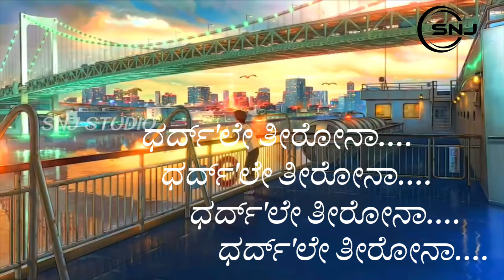FITHNA☹️ | A Beary album song | singer-Riyaz kairangala lyrics-Saifuddhin chamma | Banner-SNJ STUDIO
ꜱɴᴊ_ꜱᴛᴜᴅɪᴏ_ᴍᴜꜱɪᴄ_ᴡᴏʀʟᴅ

ʙᴇᴀʀʏ, ᴋᴀɴɴᴀᴅᴀ, ᴍᴀʟᴀʏᴀʟᴀᴍ, ᴛᴜʟᴜ
sᴏɴɢ ᴘʀᴏᴍᴏᴛᴇʀ'ꜱ

🔹ᴀʟʙᴜᴍ/ꜰɪᴛʜɴᴀ (ᴀ ʙᴇᴀʀʏ ᴀʟʙᴜᴍ)
🔹ʟʏʀɪᴄs / ꜱᴀɪꜰᴜᴅᴅʜɪɴ ᴄʜᴀᴍᴍᴀ
🔹sɪɴɢᴇʀ / ʀɪʏᴀᴢ ᴋᴀɪʀᴀɴɢᴀʟᴀ
🔹sᴄʀɪᴘᴛ &ꜱᴄʀᴇᴇɴᴘʟᴀʏ / ɴᴀᴜғᴀʟ ꜱɴᴊ
🔹ᴩᴏꜱᴛᴇʀ&ᴠɪᴅɪᴏ / ꜱɴᴊ ꜱᴛᴜᴅɪᴏ
🔹ᴀᴜᴅɪᴏ ʀᴄʀᴅɴɢ / ꜱʜᴀʀᴇᴇꜰ ᴩᴀʀʟɪʏᴀ
🔹ᴍᴀʀᴋᴇᴛɪɴɢ / ꜱɴᴊ ꜱᴛᴜᴅɪᴏ ᴍᴜꜱɪᴄ ᴡᴏʀʟᴅ

     ʙᴇsᴛ sᴜᴘᴘᴏʀᴛᴇᴅ
     ɴᴀᴜꜱʜɪᴋ ꜱɴᴊ
     ᴍʀ ᴀᴢᴀʀ ᴘɢ
     ᴛʜᴀᴍᴇᴇᴢ ᴜʟʟᴀʟᴀ
     ꜱʜᴀғɪ ɴᴀꜱʜᴀ
     ɴɪꜱʜᴀᴅ ᴋᴜʟᴀɪ
     ᴀɴᴅ ᴀʟʟ ꜱɴᴊ ᴛᴇᴀᴍ

ᴅɪsᴄʟᴀɪᴍᴇʀ
      ᴛʜɪs sᴏɴɢ ɪs ɴᴏᴛ ʀᴇʟᴀᴛᴇᴅ ᴛᴏ ᴀɴʏᴏɴᴇ's ʟɪғᴇ sᴛᴏʀʏ
      sᴏ ᴍᴀɴʏ ᴘᴇᴏᴘʟᴇs ᴀʀᴇ ʀᴇǫᴜᴇsᴛᴇᴅ ᴛᴏ ᴍᴀᴋᴇ ᴀ
      ғᴇᴇʟɪɴɢ sᴏɴɢs, ᴛʜᴀᴛ's ᴡᴀʏ ᴡᴇ ᴀʀᴇ ᴅᴏɴᴇ ᴛʜɪs ᴏɴᴇ..

📢ɴᴏᴛᴇ
       ᴡᴇ ᴅᴏ ɴᴏᴛ ᴏᴡɴ ᴀɴʏ ᴄᴏᴘʏʀɪɢʜᴛ's ᴏғ ᴛʜɪs ᴄᴏɴᴛᴇɴᴛ
       ᴛʜɪs sᴏɴɢ ɪs ᴍᴀᴅᴇ ғᴏʀ ᴇɴᴛᴇʀᴛᴀɪɴᴍᴇɴᴛ ᴀɴᴅ
       ᴘʀᴏᴍᴏᴛɪᴏɴᴀʟ ᴘᴜʀᴘᴏsᴇ ᴏɴʟʏ, ᴀʟʟ ᴄʀᴇᴅɪᴛ ɢɪᴠᴇɴ ᴛᴏ
       ᴏʀɪɢɪɴᴀʟ @ᴄᴏᴘʏ ʀɪɢʜᴛ ᴏᴡɴᴇʀs

🔘sᴜʙsᴄʀɪʙᴇ ᴏᴜʀ ʏᴏᴜᴛᴜʙᴇ ᴄʜᴀɴɴᴇʟ ᴀɴᴅ ᴘʀᴇss ᴛʜᴇ ʙᴇʟʟ ɪᴄᴏɴ ᴡɪᴛʜ ᴀʟʟ ᴏᴘᴛɪᴏɴ ɢᴇᴛ ɪɴsᴛᴀɴᴛ ᴀʟᴇʀᴛs, ᴡʜᴇɴ ᴡᴇ ʀᴇʟᴇᴀsᴇ ᴏᴜʀ ɴᴇᴡ ᴜᴘᴄᴏᴍɪɴɢ ᴠɪᴅᴇᴏ's.

☎️ᴄᴏɴᴛᴀᴄᴛ ғᴏʀ ʙᴜsɪɴᴇss